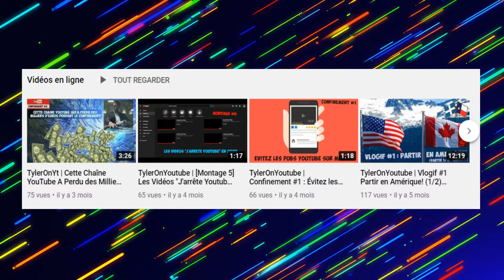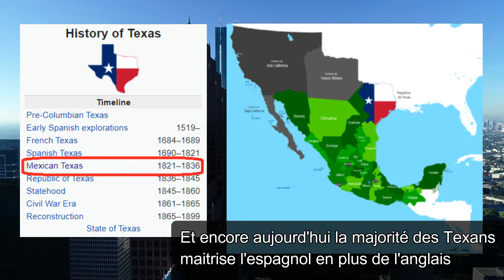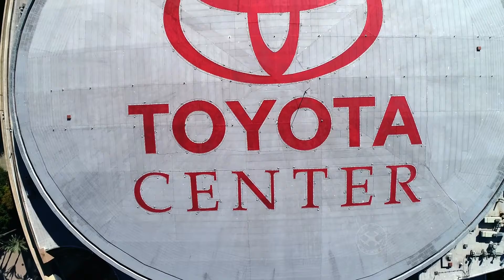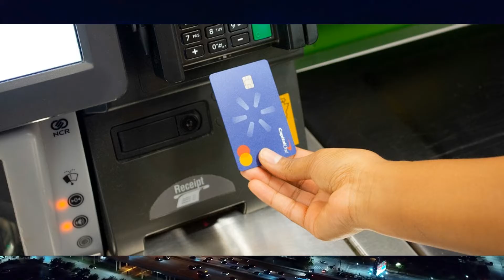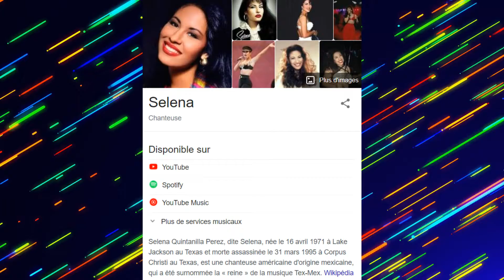TylerOnYoutube | Vlogif #2 Partir en Amérique! (2/2) Houston, Texas USA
On part ensemble à la découverte du Canada et des Etats-Unis! Direction Houston, Texas!

(Si il manque des trucs en description dites le moi ;-))

Avec aussi des plans au drone en 4k, des vidéos "promenade en ville" trouvés sur YouTube, des photos/vidéos que j'ai pris moi-même sur place et des Gifs de séries us que j'aime bien (B99, HIMYM, The Off, Parks and Recs)

[Tags] : TylerOnYoutube / Tyler On Youtube / TylerOnYt / Tyl8 / Vlogif #2 / Partir en Amérique / Houston Texas USA

©TylerOnYoutube / TylerOnYt / Tyler On Youtube / Tyl8 - Août 2020